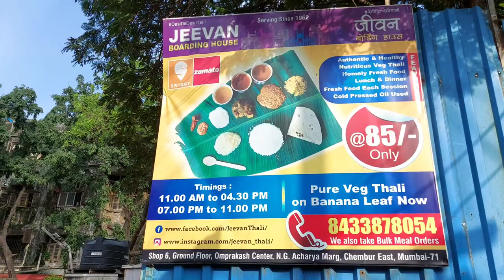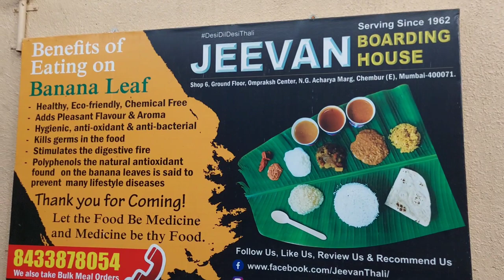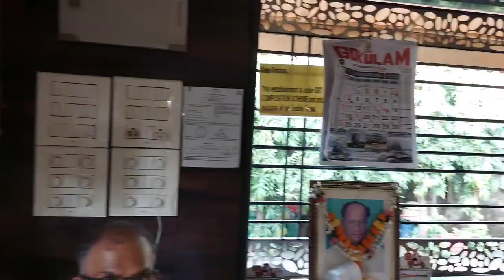Chembur's Best Vegetarian Food in Jeevan Boarding House.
Hi All,

As of We all like Best Food to eat. Here I am Introduce One of the Best Vegetarian Food in Chembur . yes I m Talking About Jivan Boarding House which is Located Near By Chembur Station.

Awsome Music

Chembur Food Veg Food.